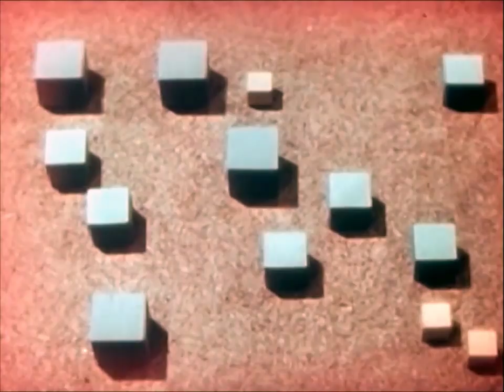An Excursion In Science - The Kingdom of Plastics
1940's Chemistry & Science Education film presented by General Electric. (That is GE to you kids out there) it may be dated and good for a chuckle here and there, but it is actually a pretty informative presentation that helps explain the very basics of plastics. It may be more applicable for plastic injection than blown film, which is where we get plastic poly bags.

Love the following quips

"My daddy knows. He is an engineer."
"Cigarette proof table tops"
"Plastic takes their place in a world of peace"
"Shoes more glamorous than Cinderella"
"Homes throughout will be bright with color. Economically, but beautifully appointed"
"practical gracious living"